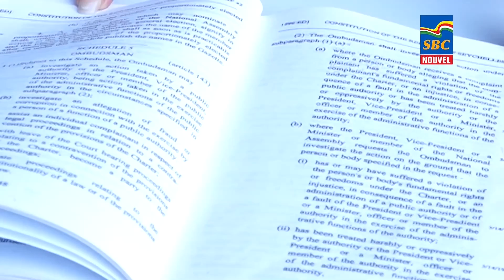12:30 p.m News 10-10-2024